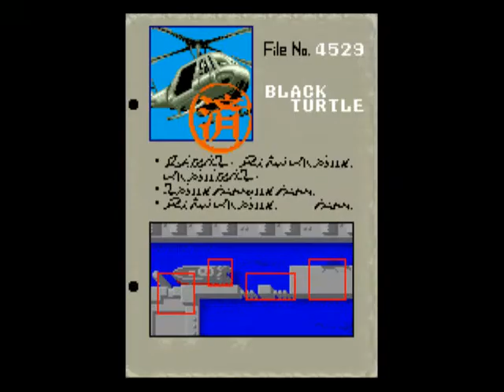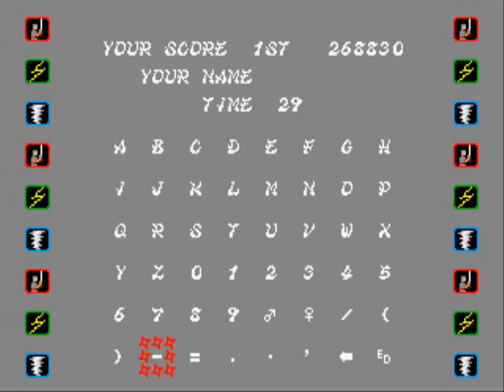Shinobi - Sega - 1986 - Full Playthrough 1 credit